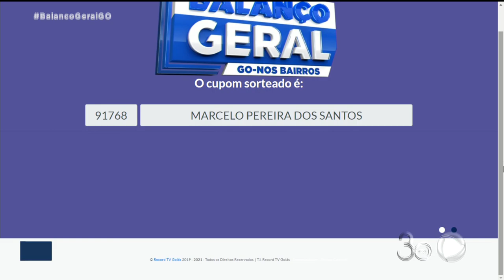BALANÇO GERAL NOS BAIRROS: FESTA, MÚSICA, PRÊMIOS E MUITO ANIMAÇÃO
E O BALANÇO GERAL NOS BAIRROS DE NOVEMBRO FOI REPLETO DE PRÊMIOS E MUITA ANIMAÇÃO. ALÉM DOS SORTEIOS, A FESTA CONTOU COM MUITA MÚSICA DE QUALIDADE. CONFIRA NA REPORTAGEM DE DOUGLAS BRANQUINHO.